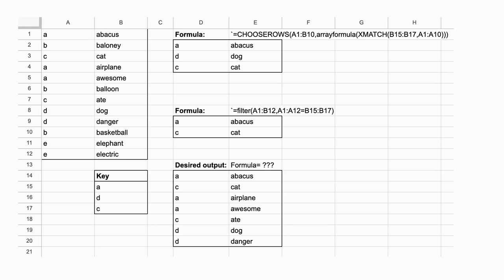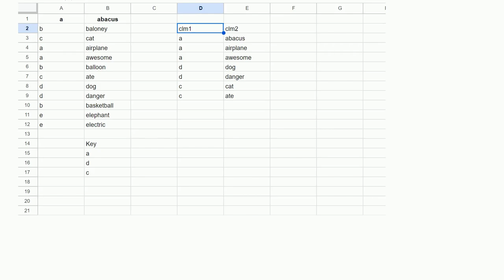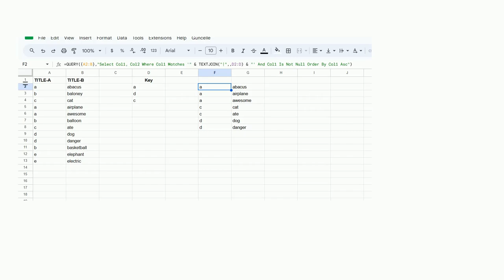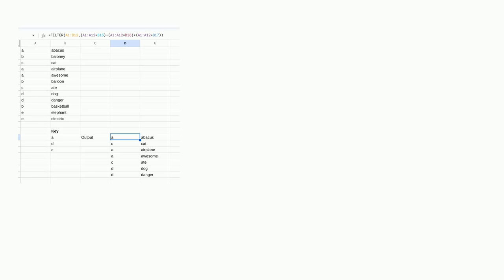Formula for filtering list based off of key with multiple criteria in Google Sheets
A special thanks goes out to the community

  google-sheets-formula google-sheets